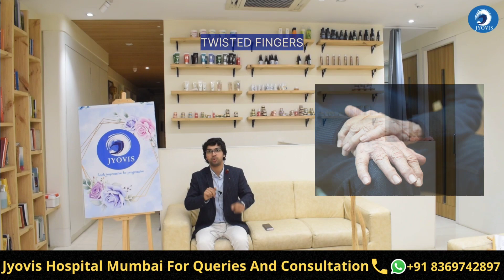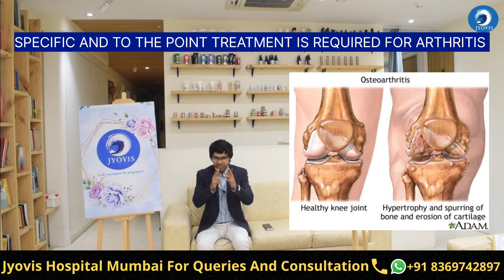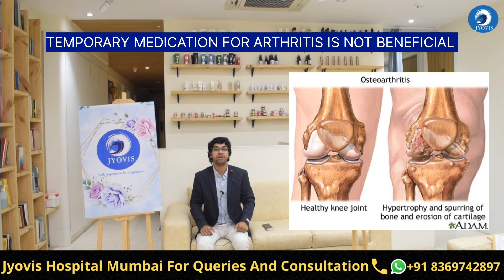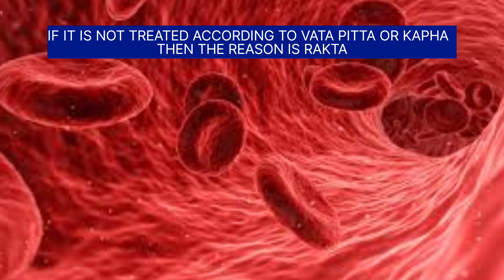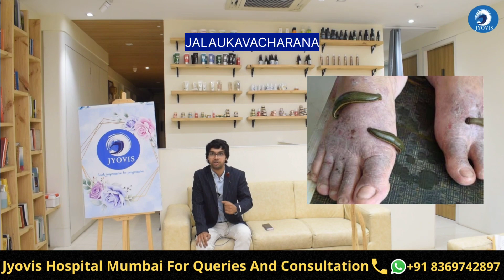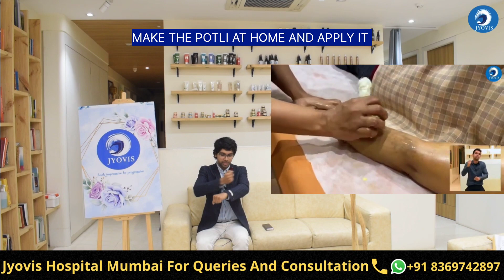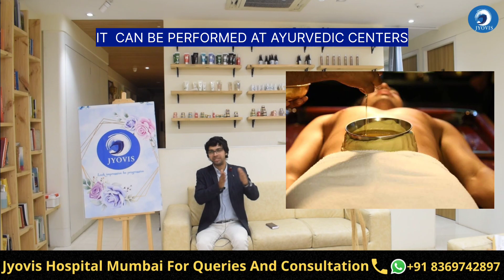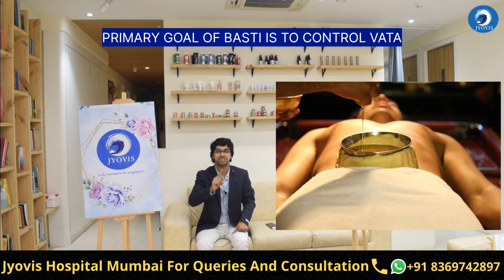Arthritis जड़ से इलाज 100% Cure | वात रोग का सफल इलाज | Best Treatment For VAT in HINDI | JYOVIS